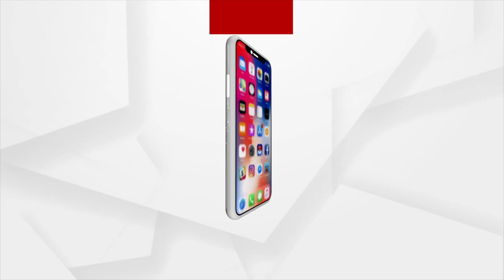Primary Teachers Stage In Bargarh, BJP Leader Joins The Movement